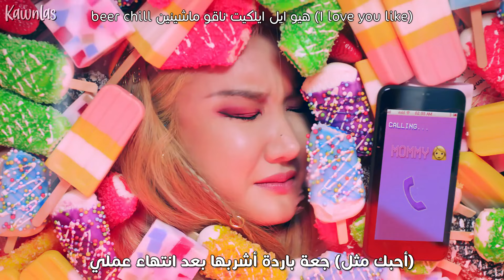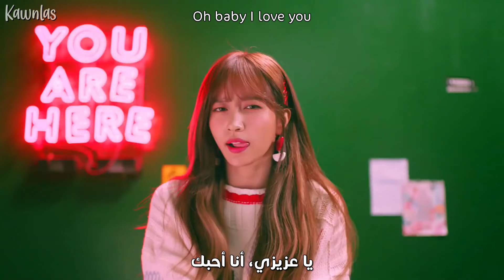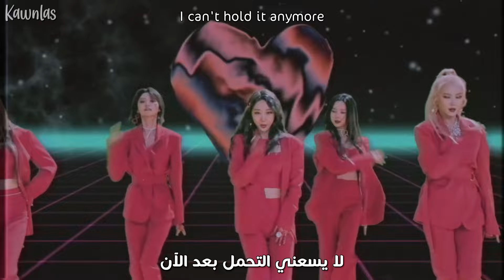EXID - I Love You / Arabic sub | أغنية اكسايدي الإدمانية 'أنا أحبك' / مترجمة + النطق